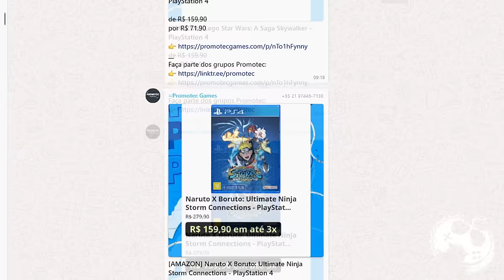O NOVO UPDATE SAIU!!! SERÁ QUE MUDOU MUITA COISA? STAR WARS OUTLAWS | VENDO AS MUDANÇAS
No vídeo de hoje vamos ver junto os videos de melhorias em Star Wars Outlaws! A Ubsioft disponibilizou um video com as mais significativas mudanças. Será que esse jogo vai se reerguer?

Sobre Star Wars Outlaws

Experimenta o primeiro jogo de Star Wars™ de sempre em mundo aberto e explora planetas diferentes por toda a galáxia, tanto clássicos como novos. Arrisca tudo na pele de Kay Vess, um ladrão que procura a liberdade e os meios para começar uma nova vida. Luta, rouba e sê mais inteligente que os teus adversários. Ganha reputação nos sindicatos do crime e torna-te numa das pessoas mais procuradas da galáxia.

Se estás disposto a correr os riscos, a galáxia está cheia de oportunidades.

Me Contate

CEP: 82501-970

Kallil Augusto

Hashtags